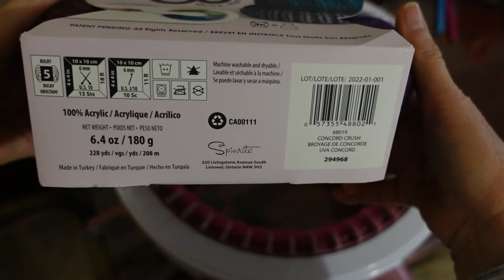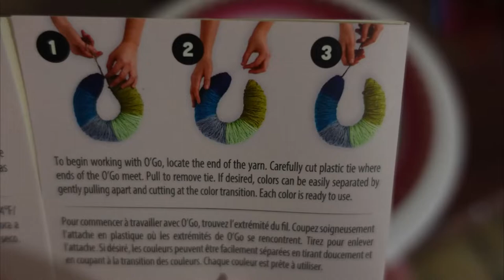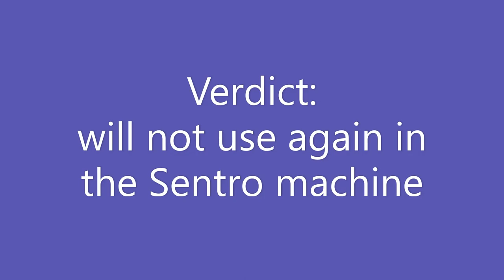Testing yarn in Sentro 48 knitting machine in Australia: Caron Colorama O'Go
Another video in my series of testing yarns that are available to me here in Perth, Western Australia, in my Sentro 48 needle knitting machine.

This video demonstrates the Caron Colorama O'Go yarn, purchase at Spotlight Midland.

As you'll see this is a fail. I will try this yarn in my Addi 46 needle machine as I've heard that machine handles thicker yarns better than the Sentro.